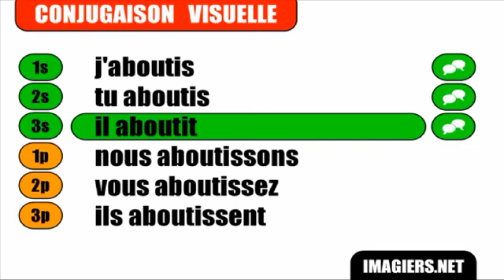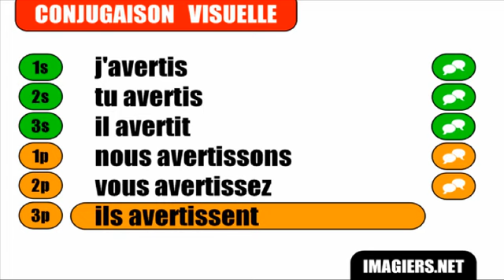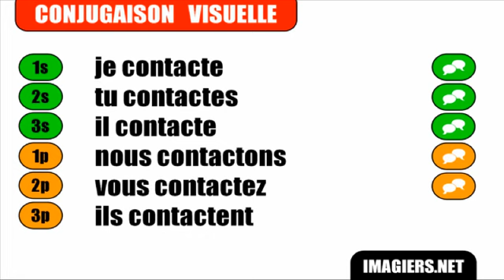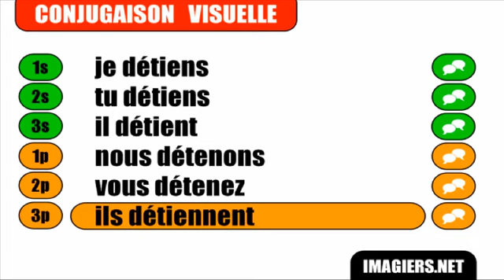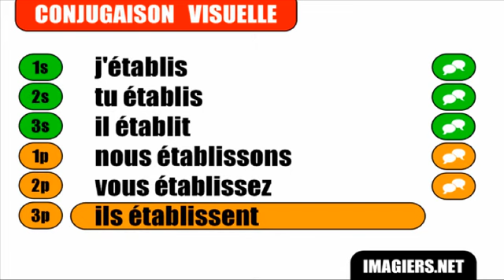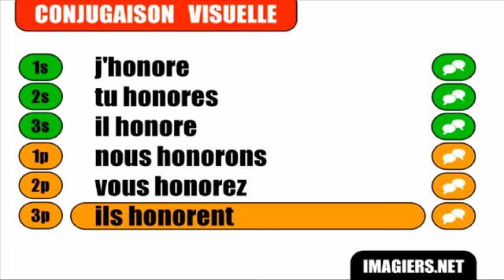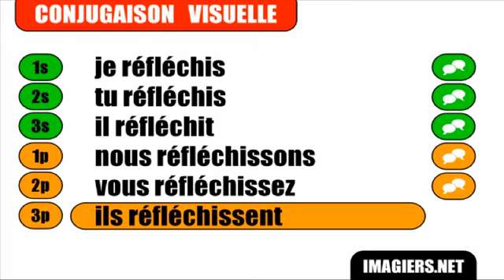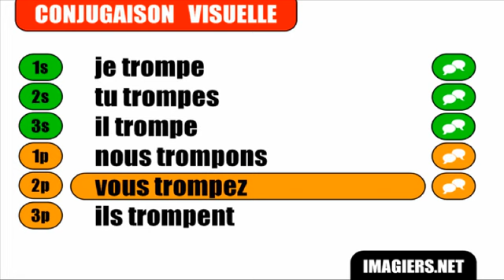FRANÇAIS LANGUE ÉTRANGÈRE = 93 verbes au présent